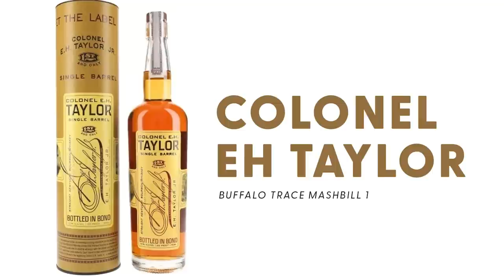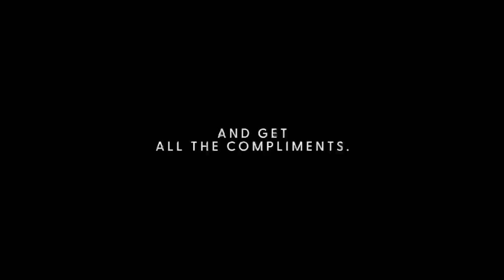Is Pappy Really Different Than Weller? (Buffalo Trace Mashbill Analysis) - BRT 165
With Buffalo Trace having so much of their best selling products coming out of the same mashbill, what makes them different? Are they different? Do they taste different?

BRT is getting a Buffalo Trace Mashbill Analysis to help you better understand where these bourbons come from.

If you like this content, or even the discussion of this subject, we would like to personally invite you to join our free member community.

0:00 Intro
0:21 Overview
0:50 What makes products from same mashbill different?
1:42 Buffalo Trace Mashbill 1
2:30 Buffalo Trace
3:07 Old Charter
4:33 EH Taylor
5:28 Eagle Rare
6:47 Shameless Merch Plug
7:21 Stagg/George T Stagg
8:20 Benchmark
10:12 Buffalo Trace Mashbill 2
11:22 Ancient Age
11:50 Elmer T Lee
12:56 Rock Hill Farms
13:33 Hancock's Reserve
14:10 Blanton's
15:16 Buffalo Trace Wheated Mashbill
16:08 Weller Products
17:04 Pappy Van Winkle Products
18:54 Buffalo Trace Rye Mashbill
22:04 Show Philosophy / Sign off
24:07 Outtakes
24:32 Whiskey Troll Commercial